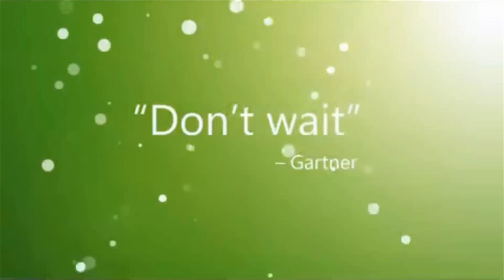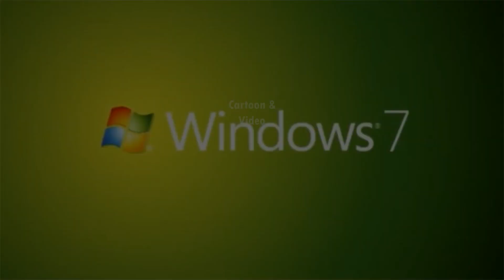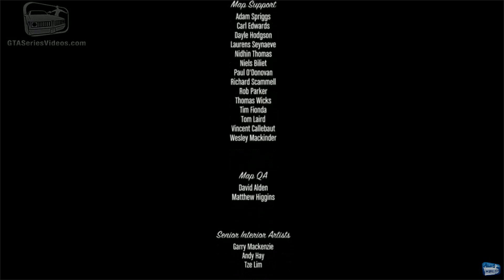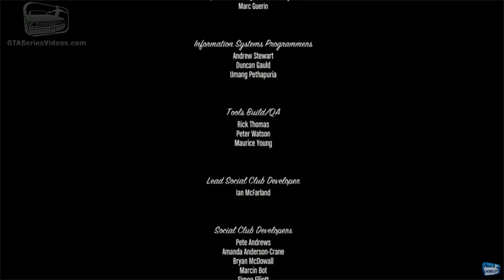Cartoon & Video - Episode 11 - Look! You get it Mark